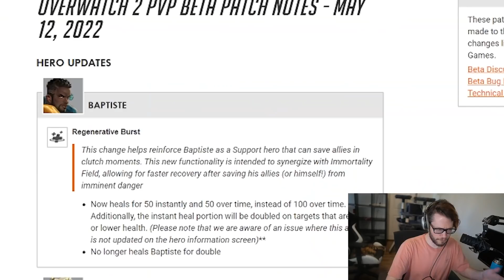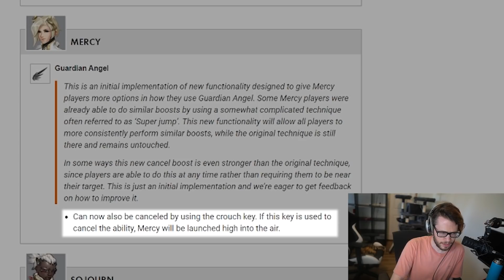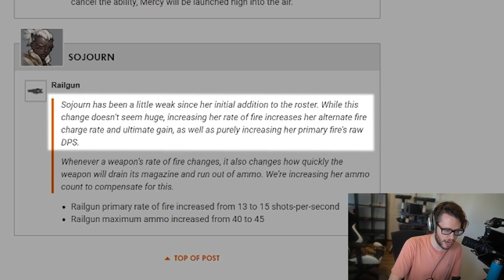Mercy and Baptiste BUFFS!!!